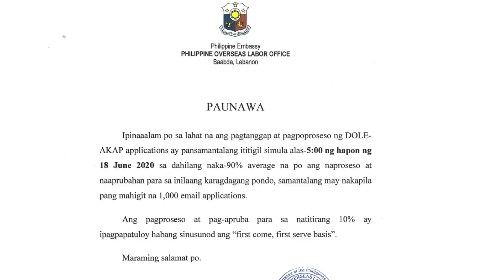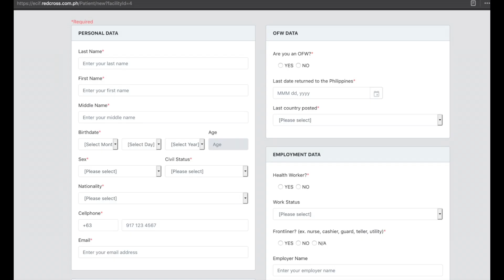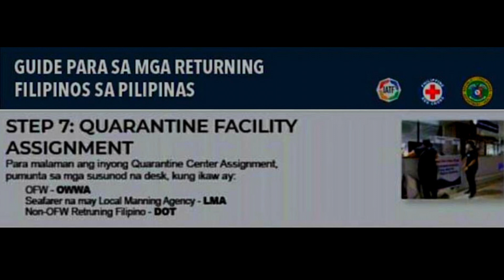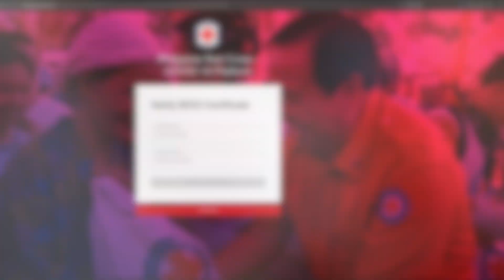GUIDE PARA SA MGA PAUWING FILIPINOS AT MASS REPATRIATION UPDATE LEBANON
An UPDATE for the FREE MASS REPATRIATION 2020 and the 7 Guides for Returning Filipinos in the Philippines and among other OFW LEBANON matters.